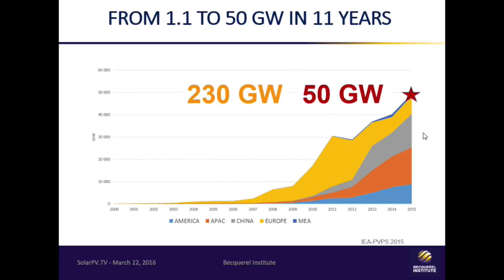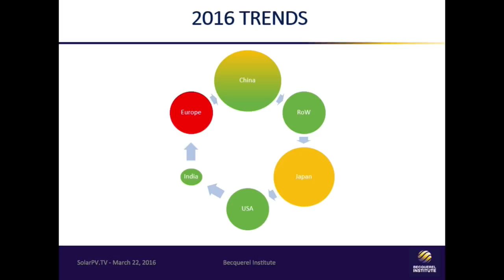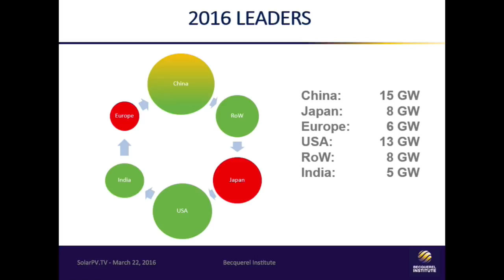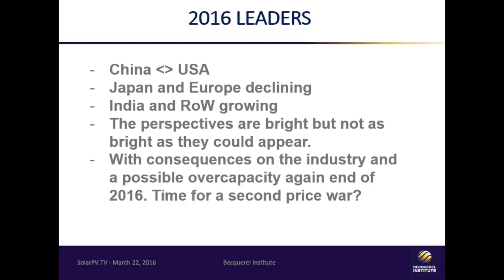SolarPV.TV presents: Solar Nation of the Year 2016